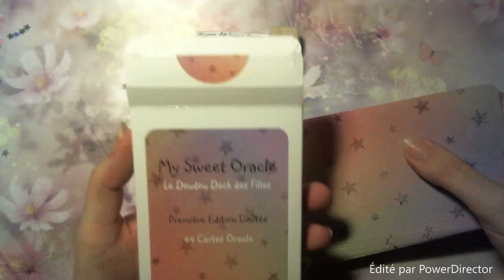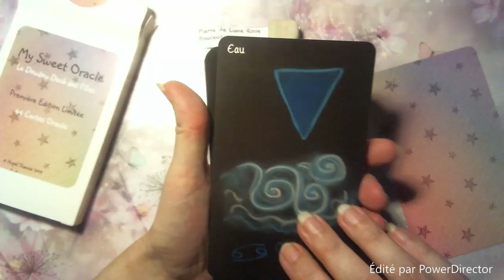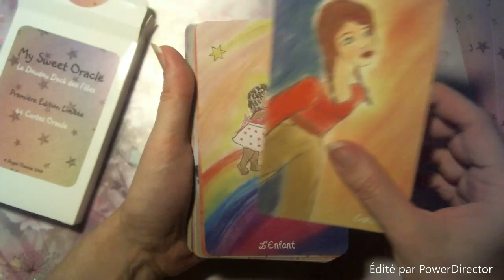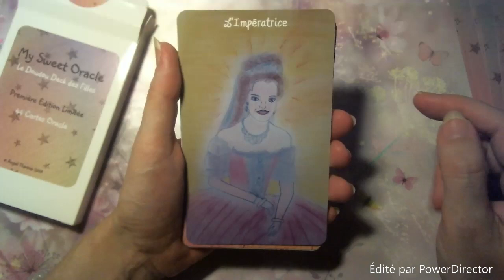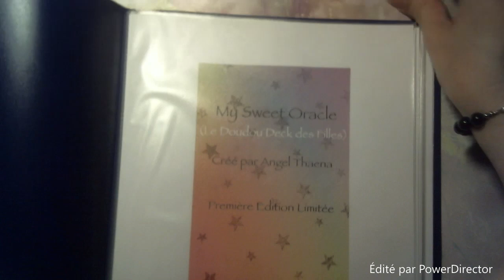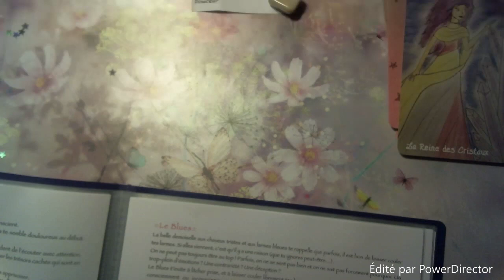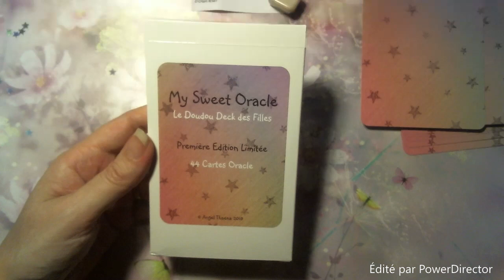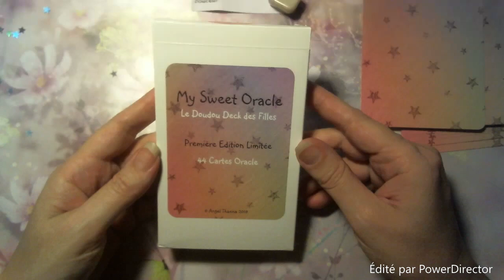My Sweet Oracle: Unboxing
Jeu auto édité  d'Angel Thaena (Edition limitée, grandes cartes).